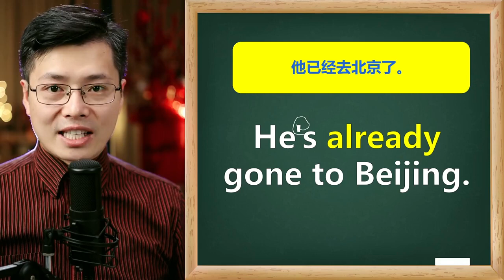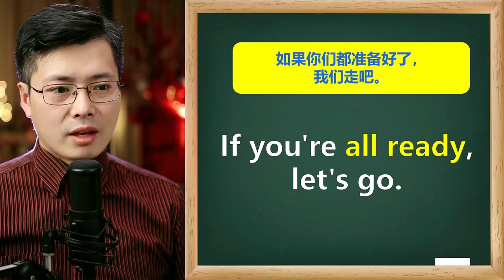英语中already和all ready如何区分？发音一样，差距这么大